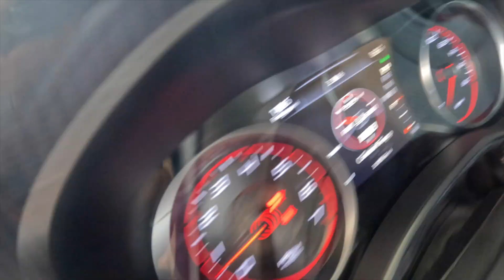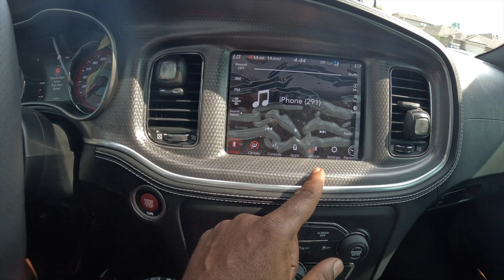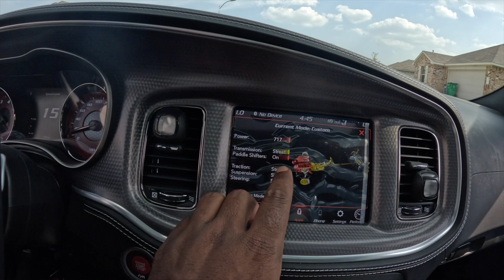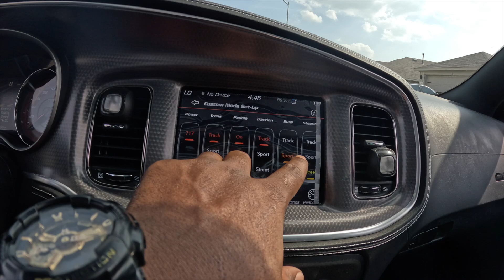DROVE MY FIRST HELLCAT!!!😼*(RED KEY ME PLEASE)*